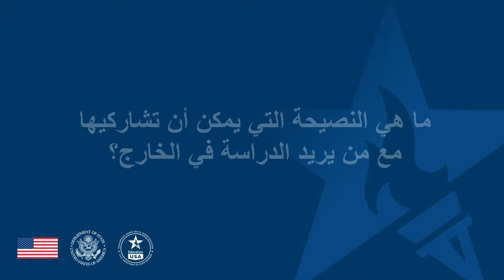Let's Celebrate International Education Week with Noor Abu Rabie!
نور طالبة فلسطينية تدرس حاليًا في جامعة أوريغون بولاية أوريغون. سألنا نور عن تجربتها في الدراسة في إحدى الجامعات الأمريكية وقدمت بعض النصائح للطلاب الذين يرغبون في الدراسة في الخارج
شاهد الفيديو الان

Noor Abu Rabie is a Palestinian student currently studying at University of Oregon in the great state of Oregon. We asked Noor about her experience studying at an American university and she shared some tips for students who want to study abroad.